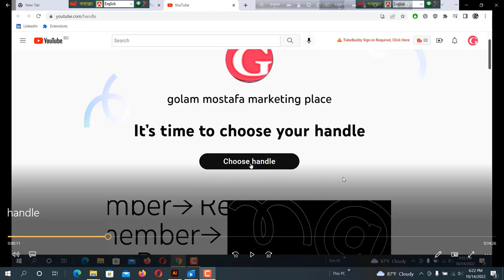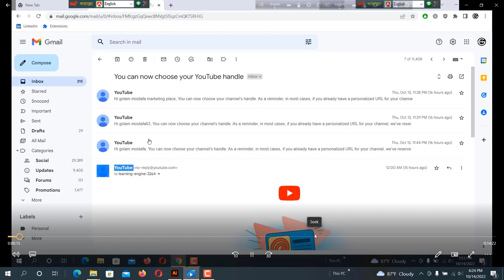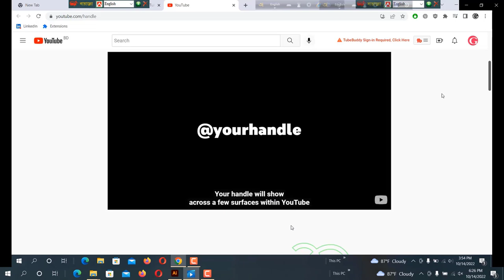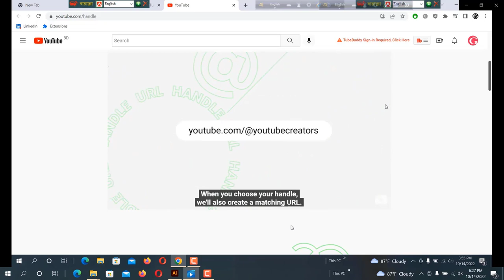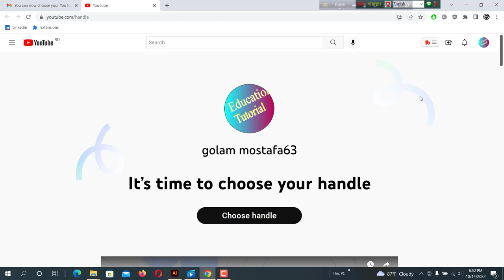YouTube Handle wKfv‡e †mU Ki‡eb? Big offer Youtube Channel Feature for every YouTubers by GMMP!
কিভাবে Youtube Handle সেট করবেন ? Grate Youtube Feature for Every YouTubers
Youtube Handle Kya Hota Hai | Youtube Handle Update | Youtube Handles | Youtube New Update 2022
YouTube New Update | এখনই চ্যানেলের সঠিক @Handles Set করুন
Wow Youtube Handle Feature Aa Gaya | How To Choose Your Youtube Handle | Jaldi Karo
YouTube Handle New Update | You Can Now Choose Your YouTube Handle
Youtube handle kaise banaye | Youtube handle email nhi aaya, youtube handle yt studio, choose handle
Youtube Handle Enable Kaise Kare | How To Enable Youtube Handle | Youtube Handle Kaise Banaye